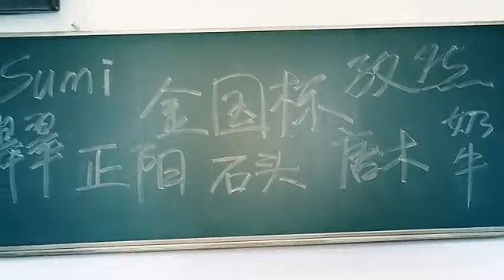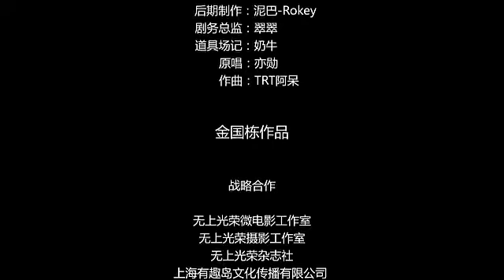美型同志MV《双鱼》小清新 bl男男爱.flv gay